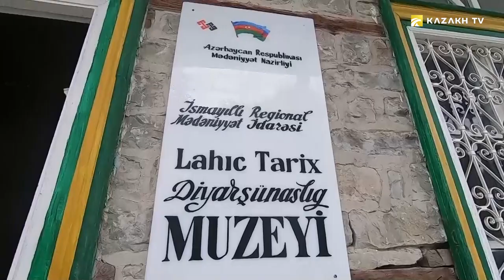Lahij - an ancient settlement of blacksmiths of Azerbaijan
The School of nomads #11
Getting to Lahij is not easy. We had to overcome several passes and even cross a suspension bridge connecting two mountains. When you reach the middle and look down, the soul goes into your heels. But for the sake of these beautiful views, it is worth overcoming all difficulties. Stone houses and roads paved with the same stone. The atmosphere in this settlement is special. I feel as if I found myself in the medieval Caucasus. In fact, the village of Lahich is a historical cultural reserve, because the history of the blacksmith settlement goes back centuries.